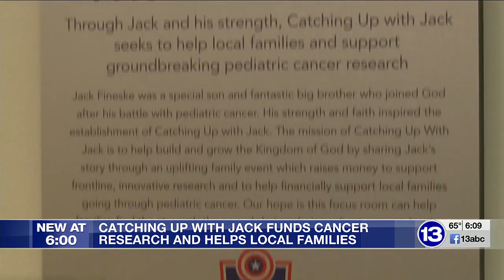New space at ProMedica Ebeid Children’s Hospital in memory of local boy who died of brain cancer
Jack Fineske died in 2015 at the age of 11.